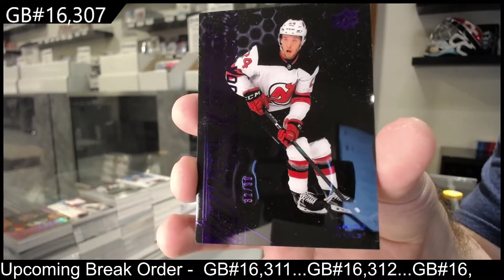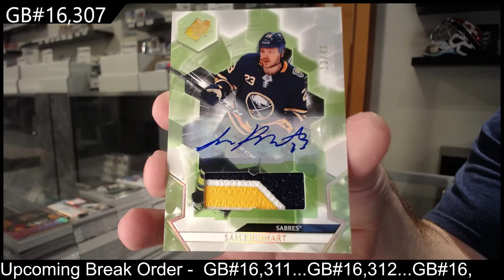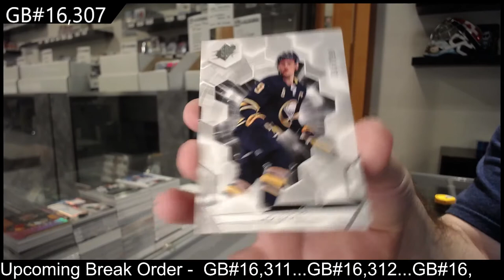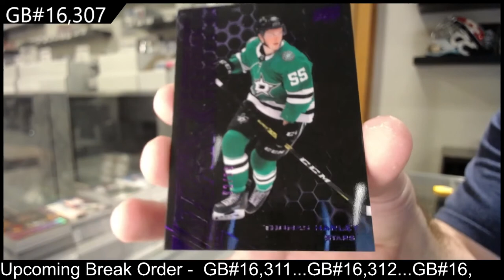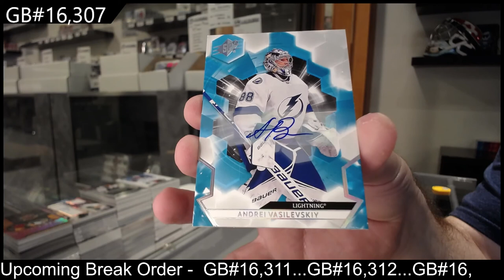20-21 Upper Deck SPx Hockey 3 Box Break - C&C GB #16,307